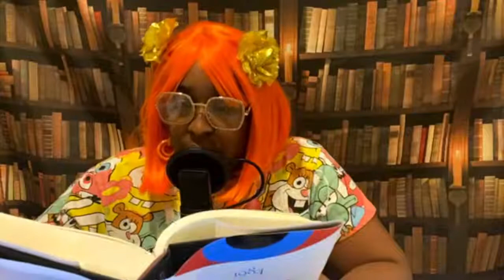A Chapter A Day with Miss Petals (Animal Farm by George Orwell) (Chapter 9)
Join Miss Petals as she reads a chapter a day from one of George Orwell's modern classics "Animal Farm." There will also be discussion and reflection after every reading.

Story: “Animal Farm”
Author: George Orwell
Publisher: Houghton Mifflin Harcourt (1945)

Orwell, George. Animal Farm ; 1984. Harcourt, 2003.